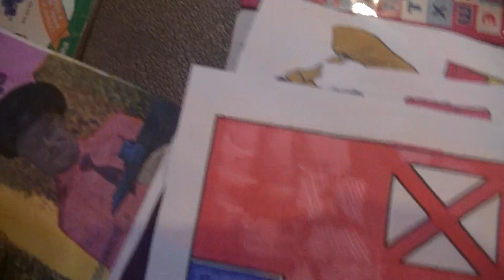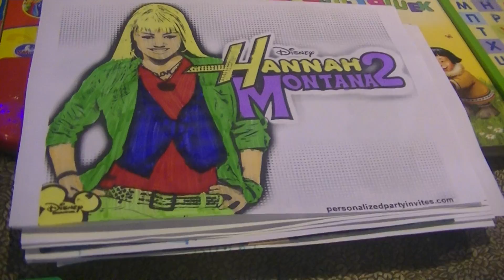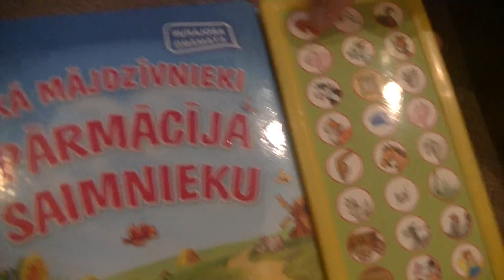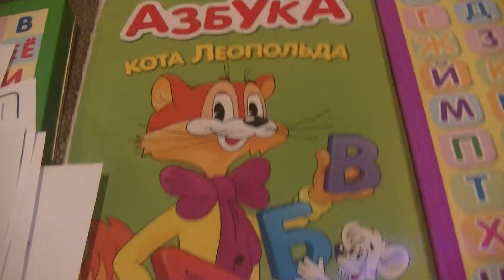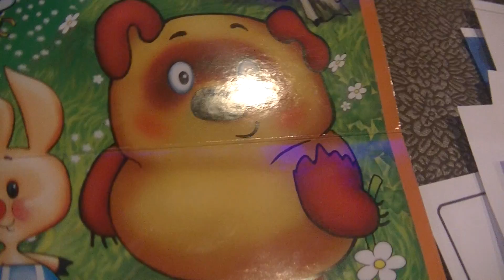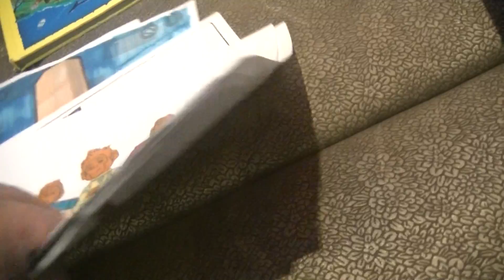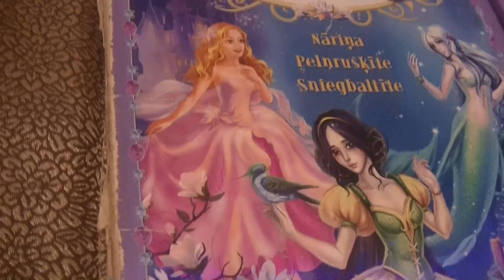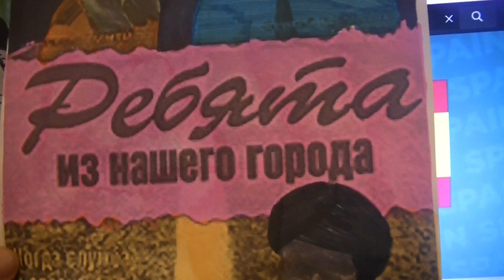ПОИСК МАРКУС 1799 ШРЕК, ЮНЫЕ ТИТАН, ХАННА МОНТАНА, ВИОЛЕТТА, ОБДЖЕКТЫ И.Н.М.Т. РЕБЯТА С НАШЕГО ДВОРА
HIDE&SEEK MARKUSS 1799 SHREK, TEEN TITANS GO, HANNA MONTANA, VIOLETTA, OBJECTS I.N.M.T. KNIFY. RUSSIAN TV SERIAL FILMS IN SPAIN!!!